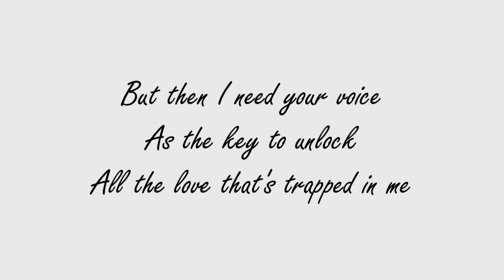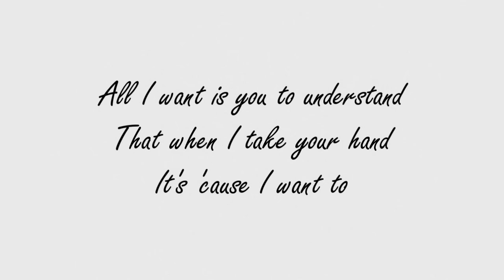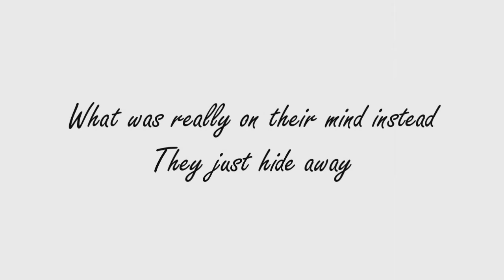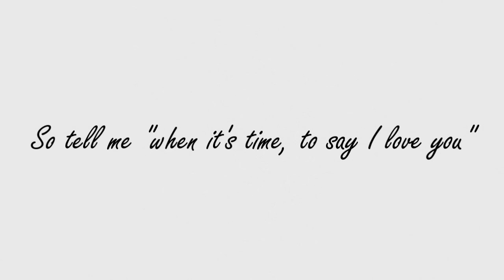Green Day - When It's Time lyrics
Song: When It's Time
Album: The Original Broadway Cast Recording "American Idiot" featuring Green Day